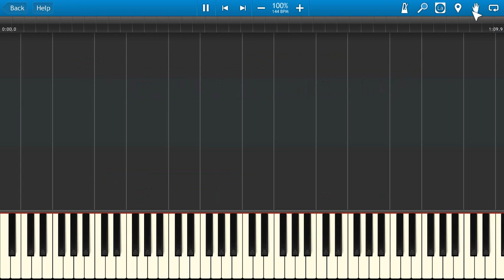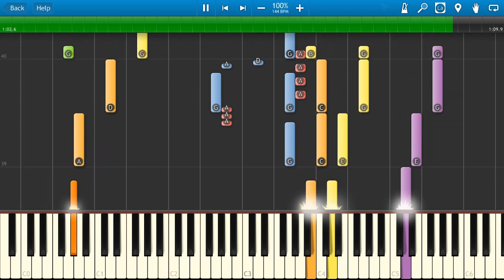Macguyver - TV Theme Tune - Synthesia Cover - Piano Tutorial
Beginner?
MacGyver is an American action-adventure television series created by Lee David Zlotoff. Henry Winkler and John Rich were the executive producers. The show ran for seven seasons on ABC in the United States and various other networks abroad from 1985 to 1992. The series was filmed in Los Angeles during seasons 1, 2 and 7, and in Vancouver during seasons 3--6. The show's final episode aired on April 25, 1992 on ABC (the network aired a previously unseen episode for the first time on May 21, 1992, but it was originally intended to air before the series finale).

The show follows secret agent Angus MacGyver, played by Richard Dean Anderson, who works as a troubleshooter for the fictional Phoenix Foundation in Los Angeles and as an agent for a fictional United States government agency, the Department of External Services (DXS). Educated as a scientist, MacGyver served as a Bomb Team Technician/EOD during the Vietnam War ("Countdown"). Resourceful and possessed of an encyclopedic knowledge of the physical sciences, he solves complex problems with everyday materials he finds at hand, along with his ever-present duct tape and Swiss Army knife. He prefers non-violent resolutions and prefers not to handle a gun, but will if necessary. MacGyver has used guns in the series, including an AK47 (actually a mocked up Valmet M71S), a Smith and Wesson .357 (used with the cylinder removed as a wrench), and a Beretta 92f (while amnesic thus forgetting his aversion to guns).[1]

The series was a ratings success for ABC and was popular in the United States and worldwide. Two television movies, MacGyver: Lost Treasure of Atlantis and MacGyver: Trail to Doomsday, aired on ABC in 1994. A spin-off series, Young MacGyver, was planned in 2003, but only the pilot was made. Merchandise for the MacGyver media franchise includes games and toys, print media and an original audio series. A feature film based on the series is being developed.[2]